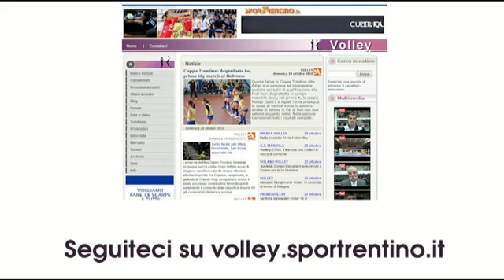Fabio Bonafede (Ntre Lizzana Rovereto)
Intervista a Fabio Bonafede, allenatore del Ntre Lizzana Rovereto, dopo la sconfitta 1-3 contro il Don Colleoni Bergamo nell'andata delle semifinali dei playoff della B2.